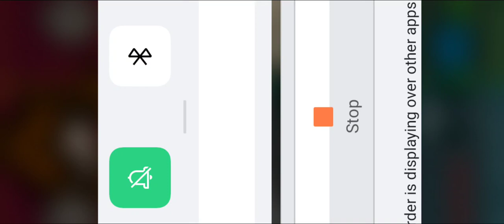fnf qt but bad Android